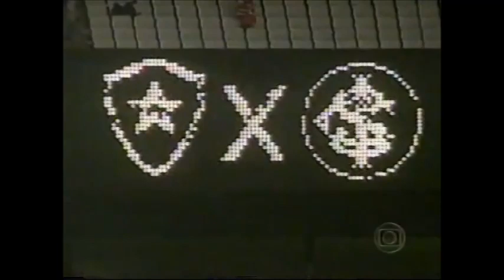Botafogo 2 x 2 Internacional - Campeonato Brasileiro 2002